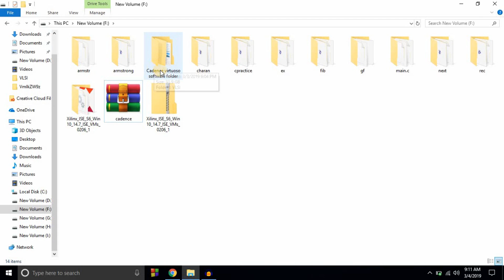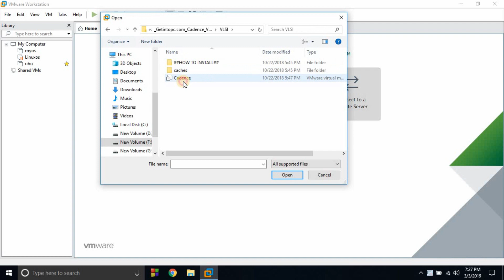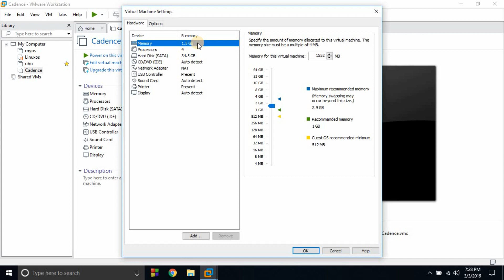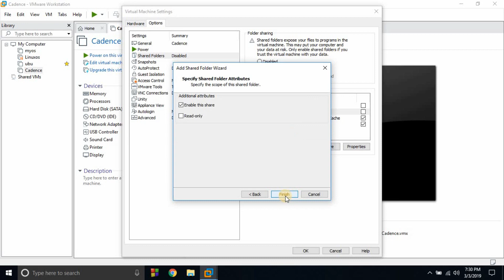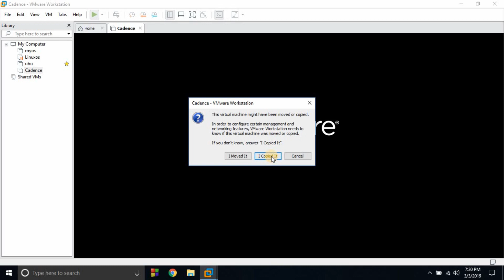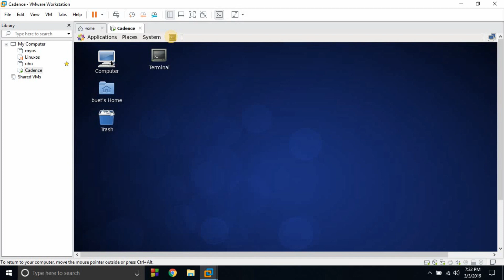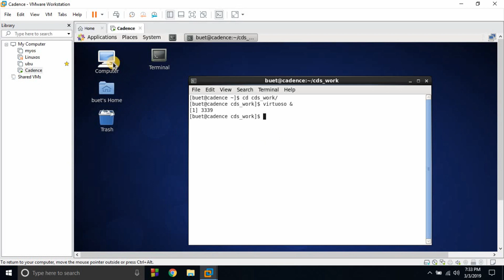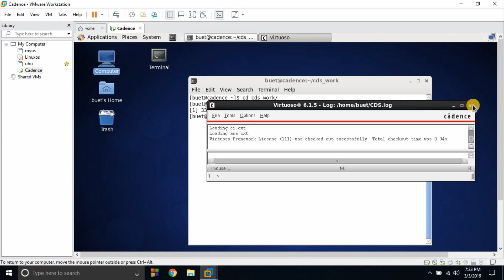Cadence installaton vlsi tejatechviews Cadence Software installation process 2019 || in telugu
virtuoso cadence tejatechviews In this video, I am showing about how to install Cadence software. Cadence is one of the best software related to VLSI Design.